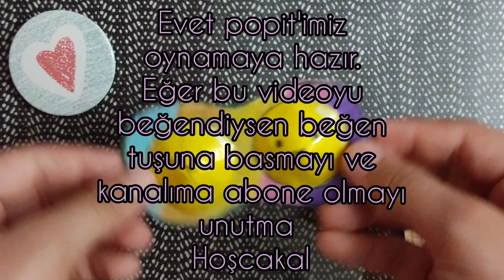Çok Kolay Popit Yapımı♡ | Fidget Toy